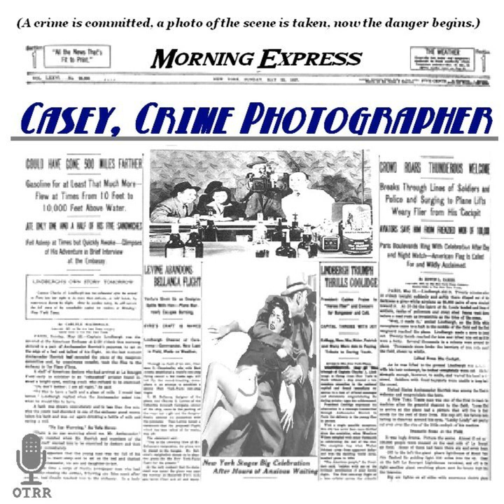Casey, Crime Photographer - Tough Guy